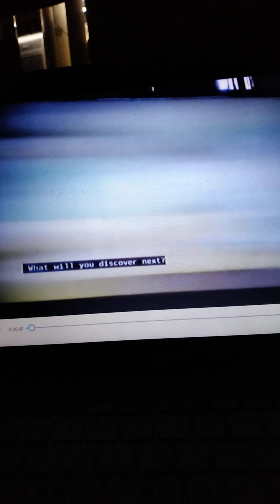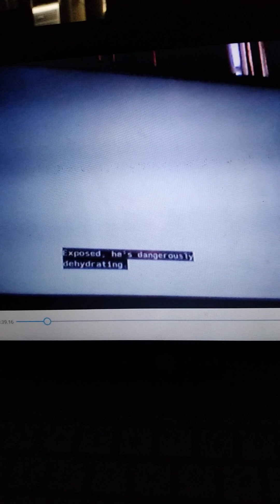wild kratts season 7 idea part 1